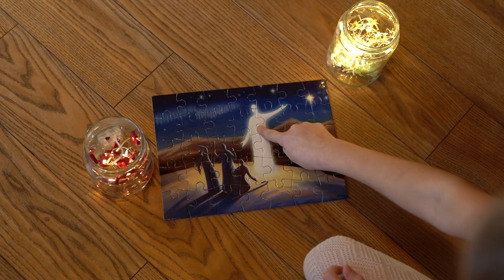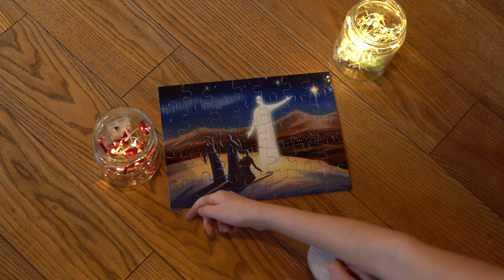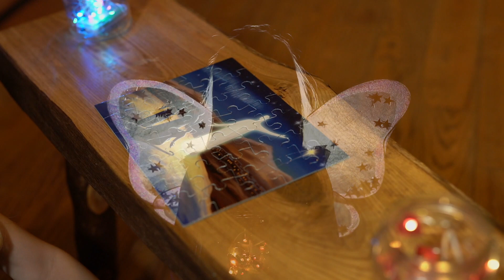JÕULUPUSLE / Nora Laikre / Laikrete perebänd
LASTELAULUD
Muusika: Piret Laikre / sõnad: Heli Viht
Esitaja: Laikrete perebänd / solist: Nora Laikre (5a.) / löökpillid: Jordan Laikre / kitarr, klahvpillid, arranz. salvestus: Piret Laikre /
Külalisena:
bass: Tõnis Kivisild / mix, master: Hans Kristjan Aljas
Video: Piret Laikre